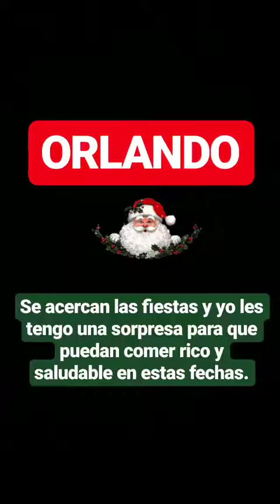JOHANA CAROLINA CLAVEL @JOHACLAVEL INSTAGRAM STORIES COMPILATION 31 DE OCTUBRE DEL 2018